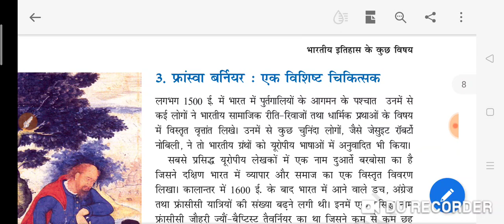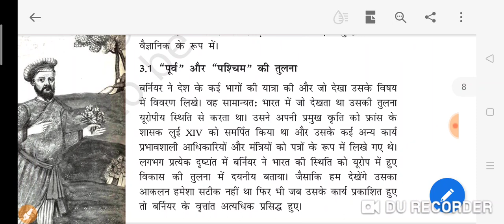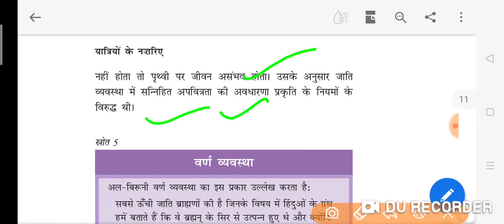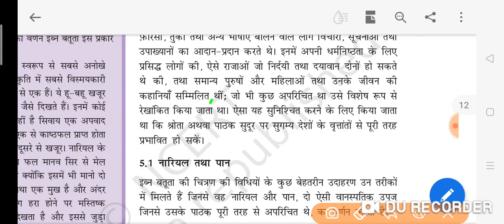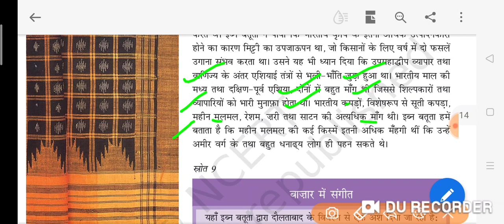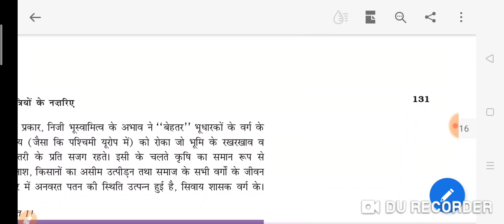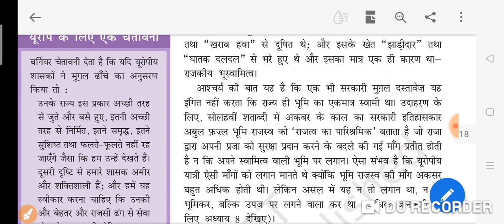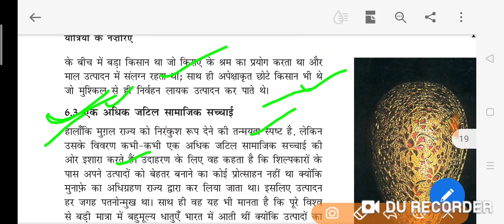History NCERT class-12यात्रियों के नजरिए से, भारतीय इतिहास के कुछ विषय (२) part-2